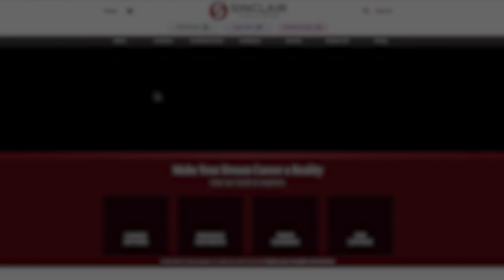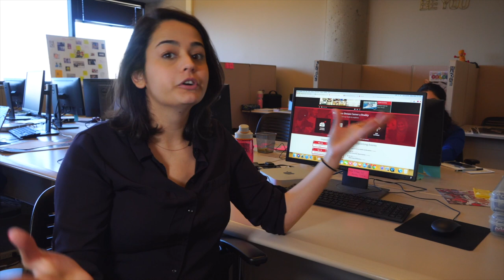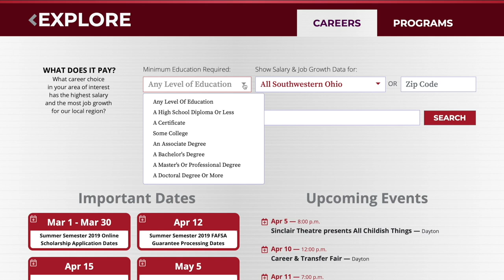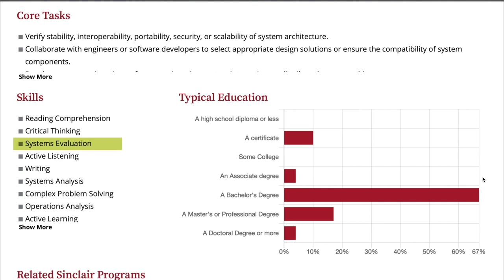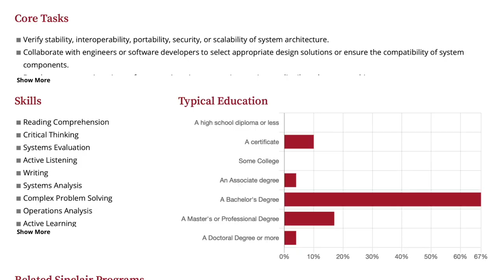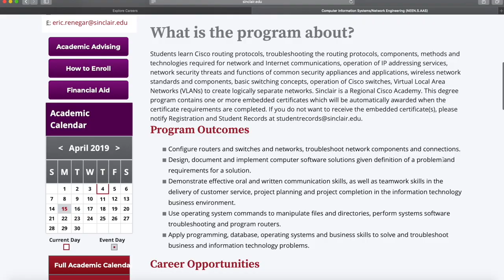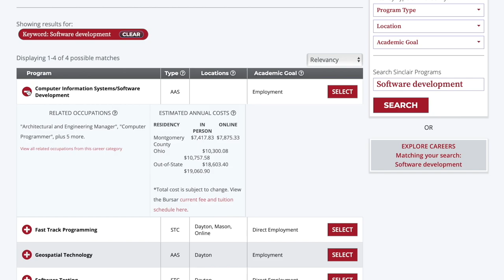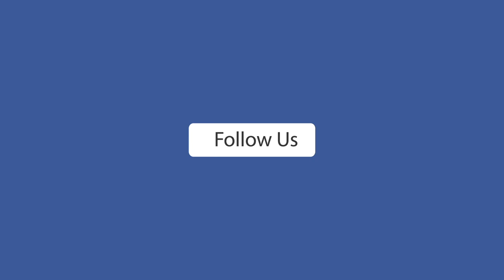Finding the Need: Career Exploration Tool